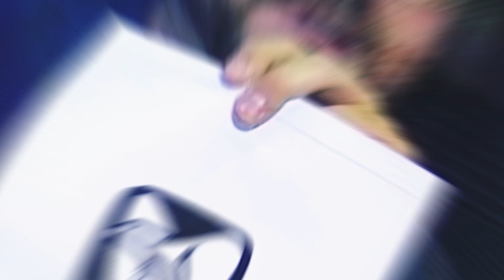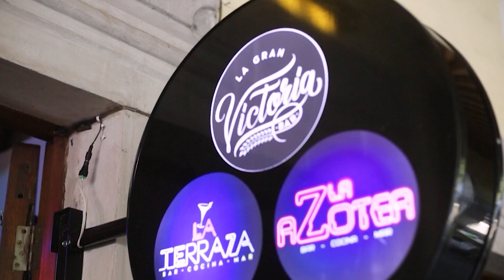Pirri Tortas Parte 2 | "El Pirri"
En este episodio del Podcast de Foro Cinco nos acompaña nuevamente "El Pirri". Nos habla sobre el catolisismo y la relación con Halloween, si es malo o no, además de contarnos sobre lo paranormal, el altar de muertos y una que otra Pirri aventura y Pirri chiste.